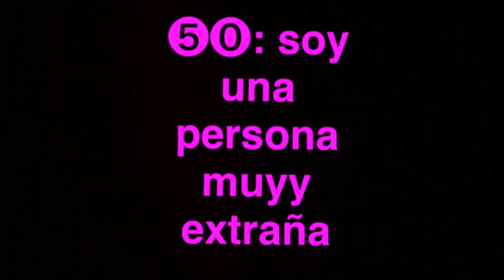TAG: 50 cosas sobre mi ☪☆★